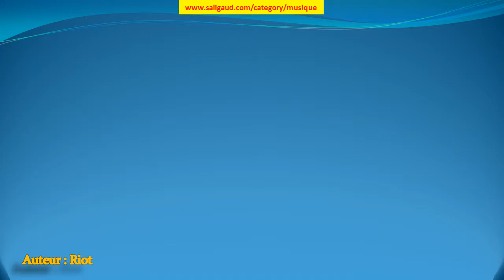Jupiter One - Riot (musiquelibrededroit)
Jupiter One by Riot (instruments : Basse Batterie Guitare électrique Synthétiseur ) (genre : Rock) (humeur : Lugubre) (durée : 02:30 - 03:00)

Ces musiques sont GRATUITES et libres de droit, c'est à dire que vous pouvez utiliser les fichiers musicaux de cette bibliothèque dans les vidéos que vous monétisez. Mais vous devez inclure les éléments suivants dans la description : Jupiter One